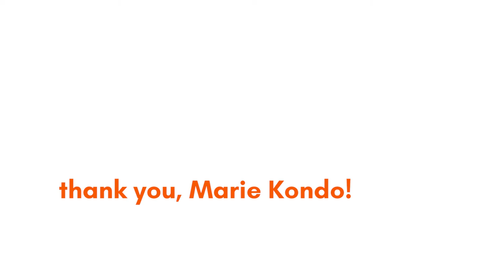How to Fold Clothes Like Marie Kondo - The KonMari Method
Marie Kondo's latest book, Spark Joy, teaches us how to live a tidier life by intentionally picking out items in your life and keeping the ones who truly bring you happiness.

It's very easy to join our Youtube dance contests and win 25, 000 pesos!

1. Find non-copyright music.
2. FIlm yourself dancing.
3. Submit your video to us.
4. Make sure you have the most views.
5. Take home the 25, 000 peso cash prize

- Joana, Social Media Manager